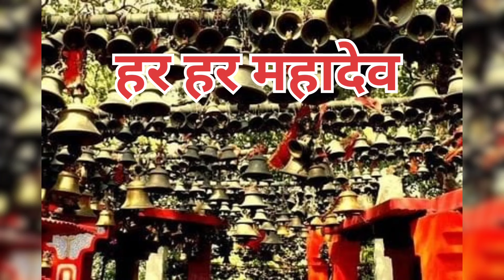Kashi Vishwanath Temple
Kashi Vishwanath jyotirlinga in Varanasi,a very ancient Dham of the Hindus ,is on the western banks of Ganga ji. One of the Saptapuris. Also called the golden temple of Bhagwan Shiva as one of the two Shikhars, a dome and garbha griha are gold plated. The temple has seen many attacks by the invaders and many renovations by the devotees like Raja Mansingh, Maharani Ahilya Bai Holkar of Indore. Bhagwan Shiva is called Ruler of the Universe here.
Devotees take bath in Ganga ji before Darshan .In the garbha griha the black stone Shiva lingam is on the silver bedi /altar. Other shrines in the temple premises are Ganesh Ji, Vishnu Bhagwan, Shiva Parvati, Kaal Bhairav, Kartikeya,Avimukteshwar, Shanidev temples. To the north of the temple is Gyan wapi well. It is said that the main priest of the temple jumped into this well with Shiva lingam during Muslim invasion. One Shikhar of the temple has flag and Trishul.
In December 2021, PM Shri Narendra Modi ji inaugurated Kashi Vishwanath corridor. A pathway made from Lalita ghat to the temple. About 40 old temples were found during construction of the site. It is compulsory for a Hindu to do Darshan of Kashi Vishwanath and Rameshwaram. The temple was visited by Aadi Shankaracharya, Goswami Tulsidas, Guru Nanak, Ramakrishna Paramhans, Swami Vivekananda, Swami Dayanand Saraswati. Some Devotees want to spend the last days of their lives here in Varanasi as death is welcomed and celebrated here.
The main festivals in the temple are Mahashivratri, Phalgun shukla ekadashi ,also called Rangadbhari ekadashi, Basant Panchami etc.